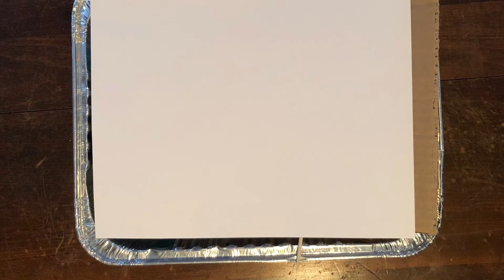How to Marble Paper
In this video, follow along with our Director of Education, Sheridan, to learn how to marble paper using shaving cream and dye! You can use your marbled paper to make invitations, book covers, paper to wrap a gift in, or anything you'd like!